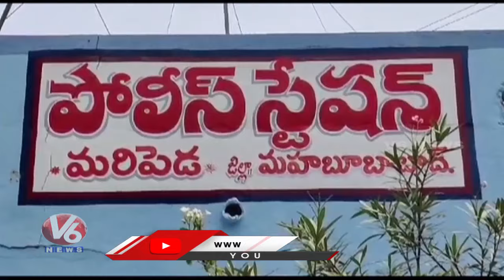Police Caught Illegal Sand Transport Tractors | Mahabubabad | V6 News